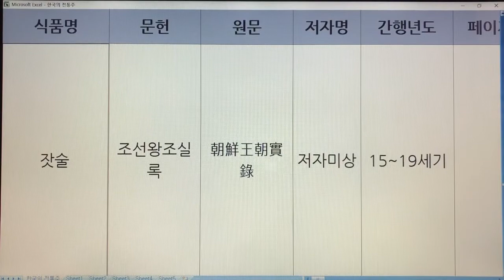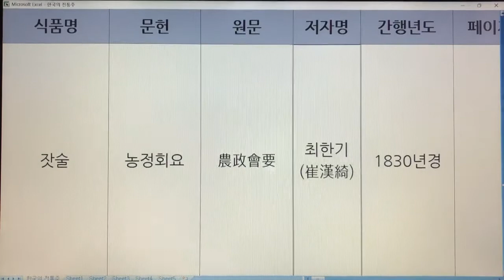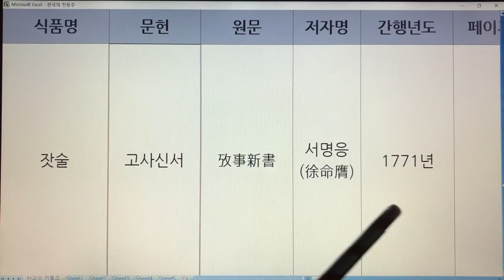한국 전통주(Korean Alcoholic Drinks) 195. 잣술 - 조선왕조실록, 임원십육지, 농정회요, 고사신서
1. 전통술 커버이미지 : Korea Traditional liquor로 표시함.
  2. 이미 묶음 영상으로 올렸던 전통술 제목에는 Korea Traditional Sake로 표기함.
  3. 이번에 올리는 각각의 전통술에 대해서는 Korean Alcoholic Drinks로 표기합니다. 범위가 더 넓은 의미로 한국 알콜음료로 적용했습니다.

- 7인치 이상의 태블릿, 노트북, PC 모니터에서 시청하시길 추천드립니다.